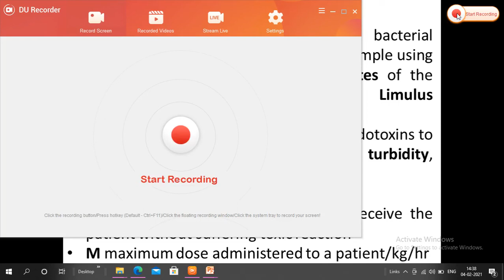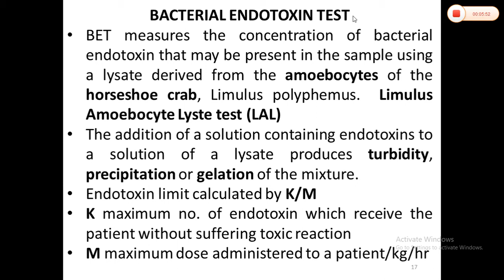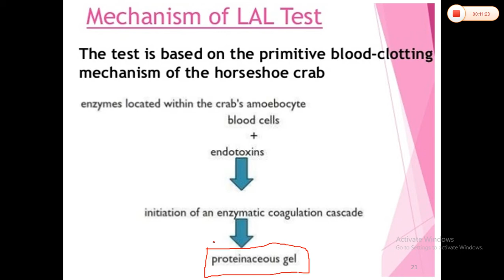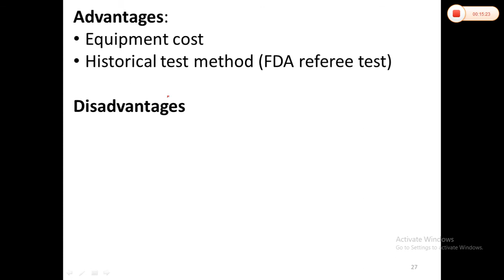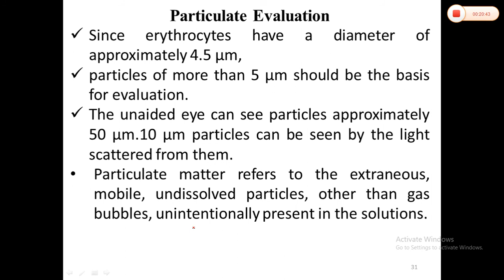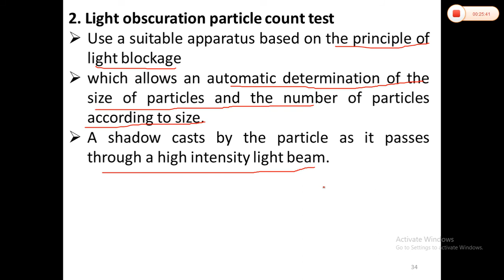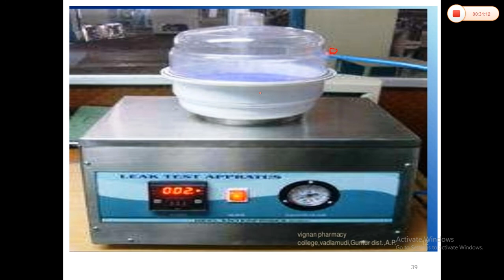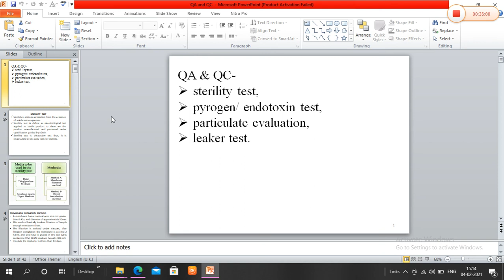LAL test, LEAK test, CLARITY test.............QA & QC of sterile product